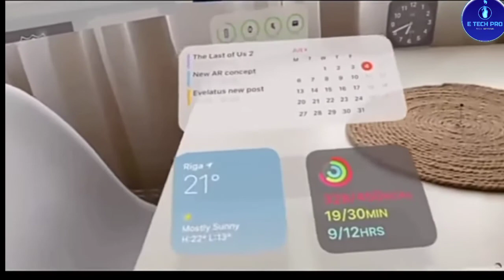iGlasses Official Trailer By Apple